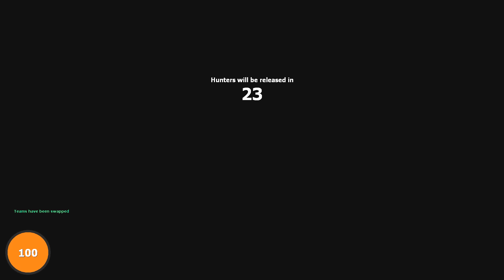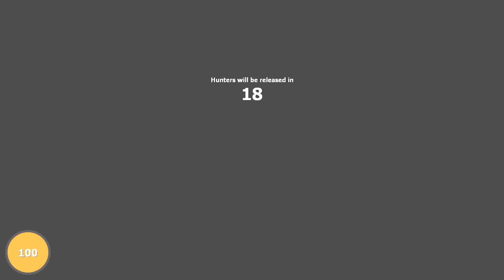HIDE AND SEEK! (Gmod Prop Hunt Funny Moments)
NEW Gmod Prop Hunt Funny Moments w/ Sl1pg8r and friends! Check some of the funniest moments in Prop Hunt!